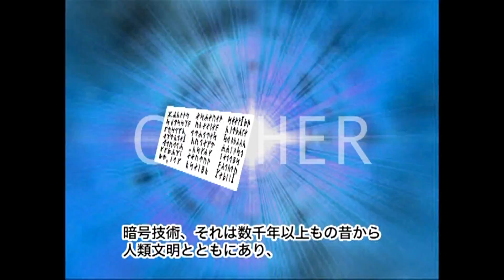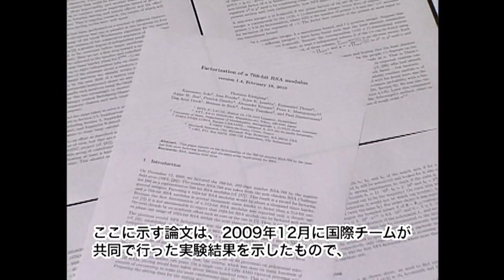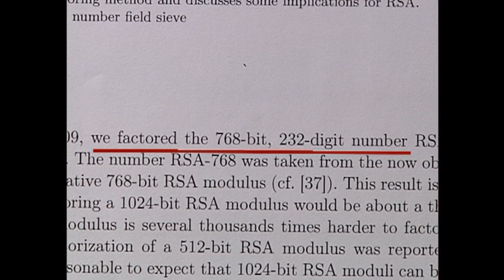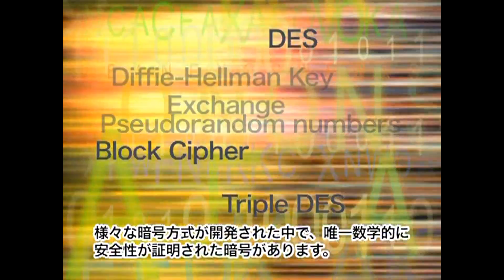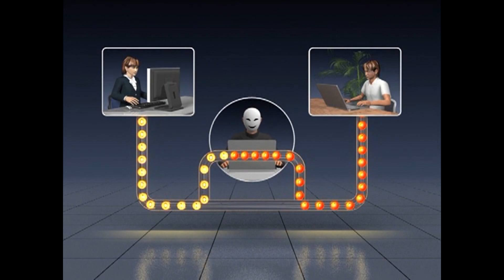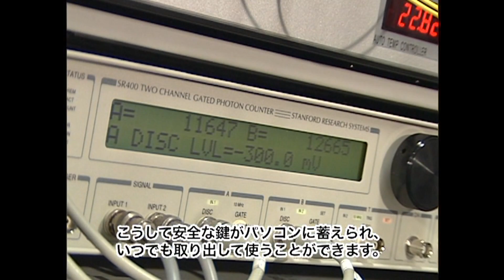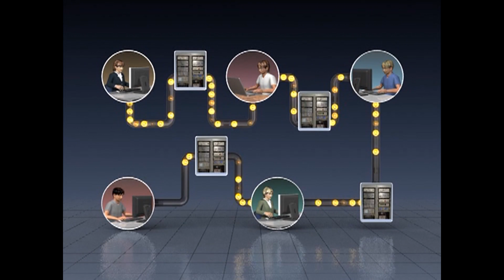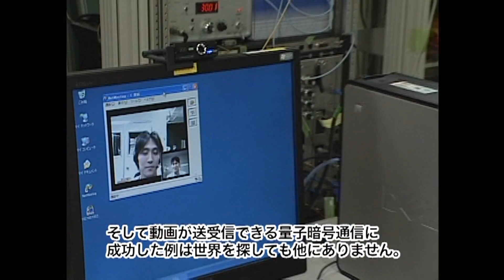Introduction to Quantum Cryptography and the Tokyo QKD Network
Quantum cryptography、consisting of quantum key distribution (QKD) and one-time pad encryption, allows for communication with unconditional security. In QKD systems, the senders encode information on single photons one by one, while the receivers measure the photon states and decode the information. By distilling possible eavesdropped bits, secure keys can be shared between the senders and receivers. Tokyo QKD Network, into which various quantum key distribution systems were integrated through cross platform, established upon NICT's test bed ("JGN2plus"). We have succeeded in the key-relay and the rerouting experiment using Tokyo QKD Network.